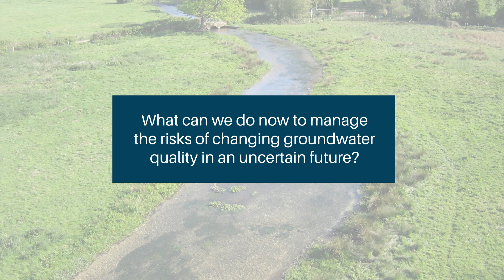Impacts of climate and land use change on groundwater quality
The Environment Agency (EA) and British Geological Survey (BGS) have been working together to improve our understanding of how climate and land use change impact groundwater quality in England. This research also aims to make projections on the state of these impacts in the future, understand the key risks and inform how we can adapt to these  changes.